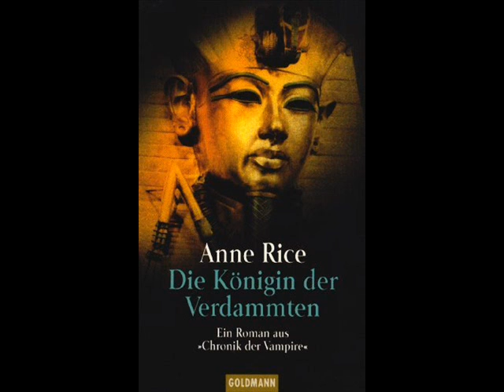Die Königin der Verdammten-Das kurze und glückliche Leben der Baby Jenks [Part 6]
Alles scheint mit den Zwillingen zu tun zu haben.
Selbst die kleine Vampirin, die wir in diesem nächsten Kapitel kennenlernen, wird von dem Traum der Beiden verfolgt. Doch was hat das kleine süße Schmollmündchen mit der Handlung zu tun?